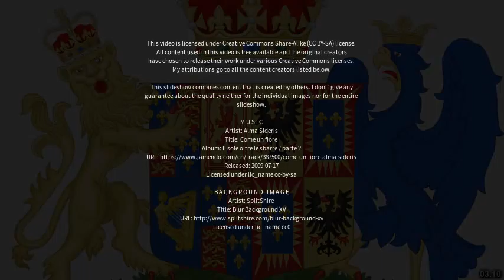Best places to visit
Best places to visit - Paliano (Italy) Best places to visit - Slideshows from all over the world - City trips, nature pictures, etc.